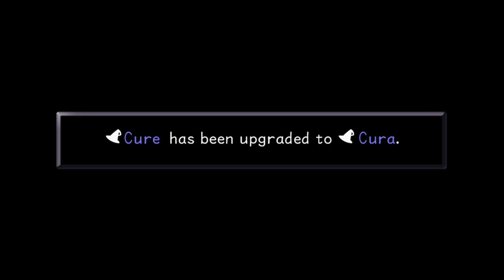Kingdom Hearts Final Mix Livestream - Part 4 (1.5 + 2.5 HD Edition)